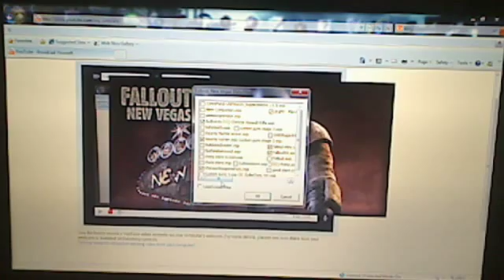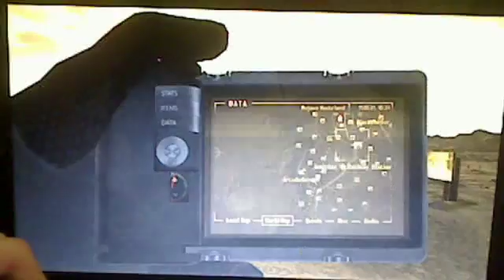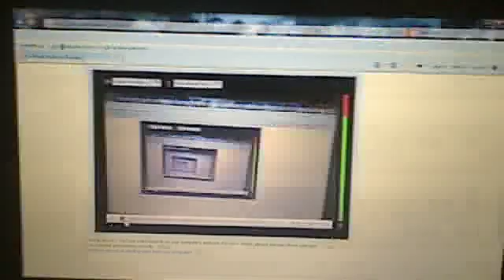Fallout New Vegas Bounties Part 2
Birdooky's webcam video June  5, 2011 11:56 AM